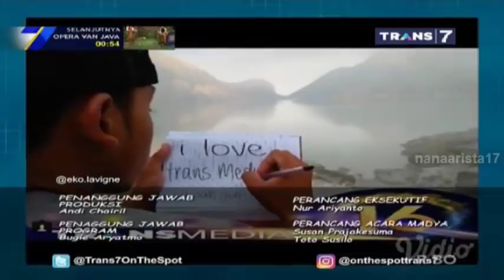VIDEO KOREOGRAFI PALING KEREN || On The Spot Trans 7 Terbaru 14 Desember 2017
On The Spot Trans 7 Terbaru 14 Desember 2017